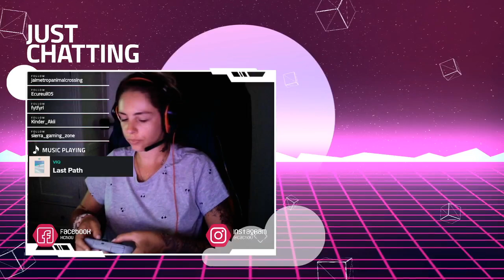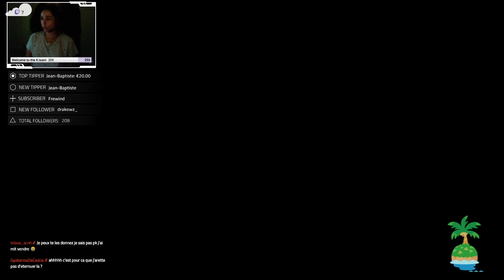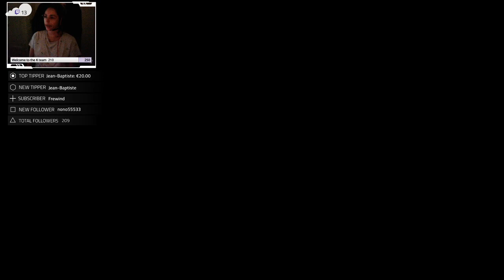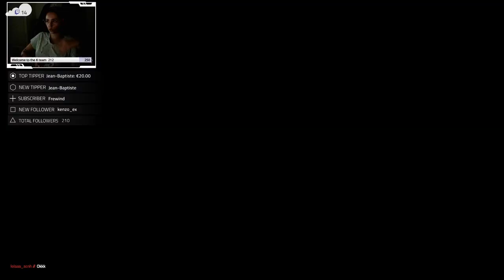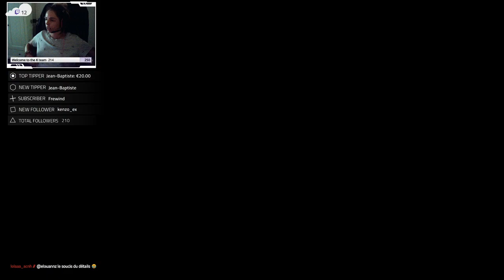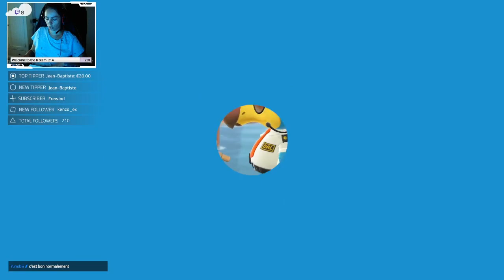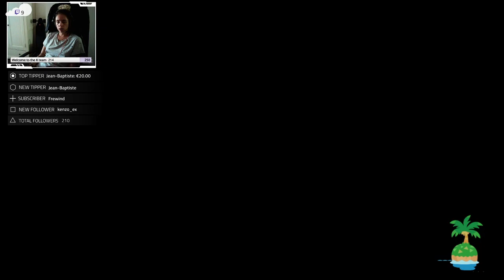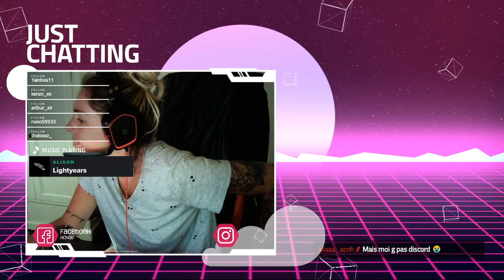[FR] - ACNH - Le projet K !